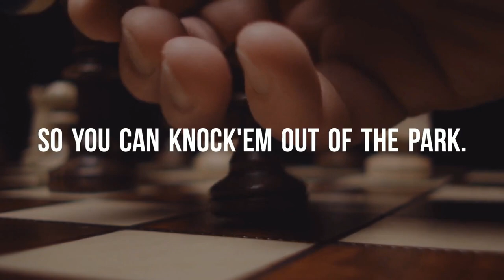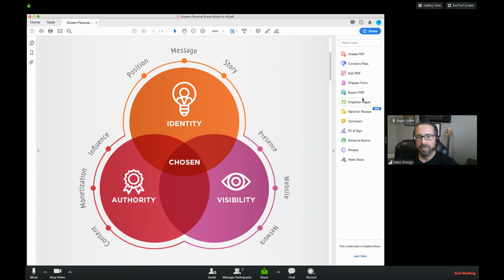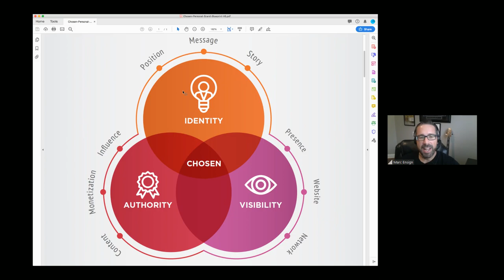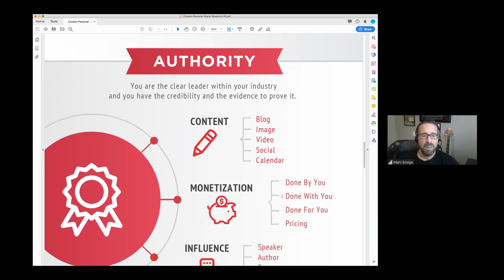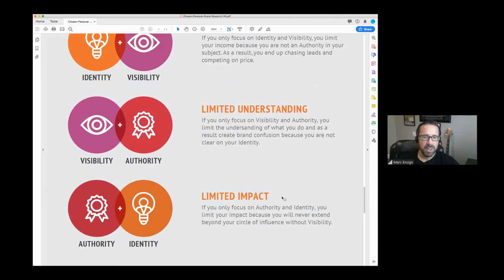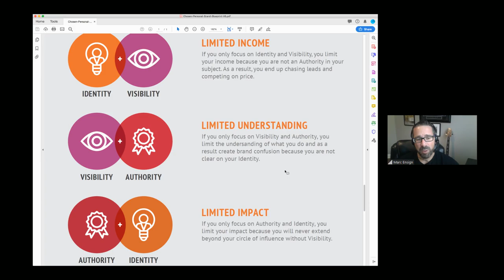Marc Ensign from LoudMouse on Chosen, personal branding and standing out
Marc Ensign is a professional leadership keynote speaker, personal branding advisor, and Broadway musician. Marc is known as the Big Cheese at his company LourMouse and he has recently launched a new personal branding program called Chosen that you can find

In this interview Marc talks about the Chosen Framework and the whole concept of being the Chosen personal brand which stems from this idea that whenever we talk about personal branding, we're talking about standing out in a crowd or becoming known in your industry or becoming the recognized expert and all these like fluffy terms that don't actually mean anything. You can dress up like a clown and show up to a networking event and you're going to stand out. People are going to know who you are or you're going to be recognized. It's going to be hard to miss you. However, that doesn't actually mean that you're going to get the GIG.

So what are the three elements that need to be in place in order to be successful?

On the unpredictable road of entrepreneurship, it can be immensely helpful to receive guidance and advice from those who have traveled those roads already.

Their experiences, distilled into teachable information, can help the rest of us avoid common pitfalls. Although their advice should be treated as a source of inspiration and not prescription, you can avoid a lot of useless theory by listening to those who are doers, not simply dreamers.

I enjoy finding hidden gems of this sort of information, and when I do, I bring them here so that you can hangout with world-renowned business leaders doling out straightforward, honest advice on matters that matter to YOU.

To me, Hangouts are all about real time engagement and they don’t mean much as a one way conversation. As time permitting, I’ll be sharing your comments and questions during the hangout, even if you didn't make it into the film strip.